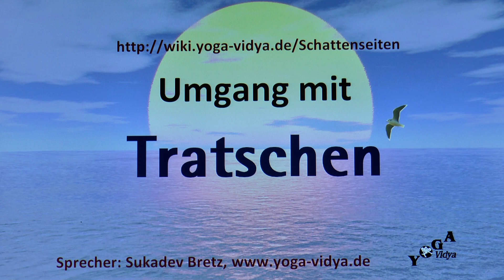Tratschen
Tratschen bei anderen - Tipps und Anregungen. Tipps zum Umgang mit Tratschen anderer. Tratschen - Ursprung und Umgang. Tratschen bedeutet über abwesende Personen Übles reden. Tratschen kann aber auch einfach eine saloppe Bezeichnung... Weiterlesen Kurzvortrag von und mit Sukadev Bretz, Gründer und Leiter von Yoga Vidya Diese Überlegungen zum Thema Tratschen sind Teil des Yoga Vidya Lexikons der Persönlichkeitsmerkmale, Tugenden und Laster Man kann Tratschen als Laster ansehen, als Schattenseite - aber auch als Ausdruck einer Persönlichkeitseigenschaft, die auch ihr Gutes hat, die man auch von einer anderen Warte aus sehen kann. In diesen Kurzvorträgen bekommst du Einsichten aus den spirituellen Traditionen, insbesondere Yoga. Manches kommt auch aus der Evolutionsbiologie, der Kommunikationspsychologie, der Persönlichkeitspsychologie oder der Psychotherapie. Lass dich überraschen. Lass dich inspirieren. Lass dich zum Nachdenken anregen. Und: Wenn du anderer Meinung bist, dann schreibe das doch als Kommentar!
Ähnliche Eigenschaften wie Tratschen sind unter anderem ausplaudern, schwatzen, sabbeln, labern, quatschen, faseln, schwafeln, schwätzen. Du findest all diese Eigenschaften genauer erläutert